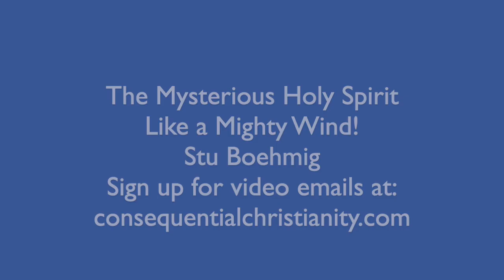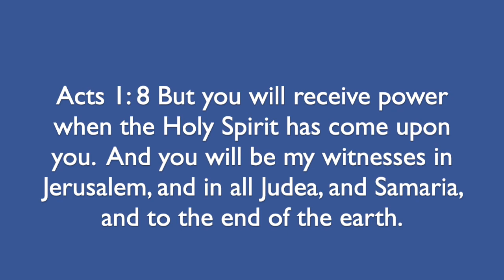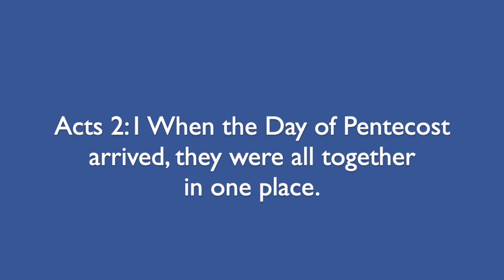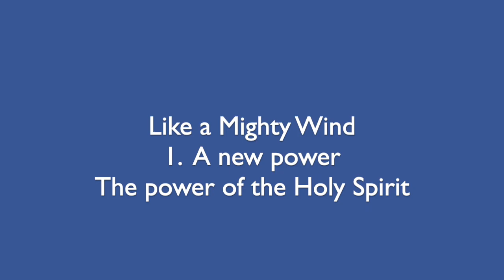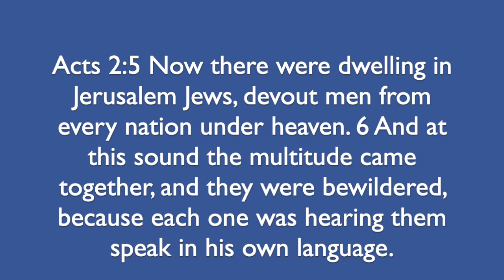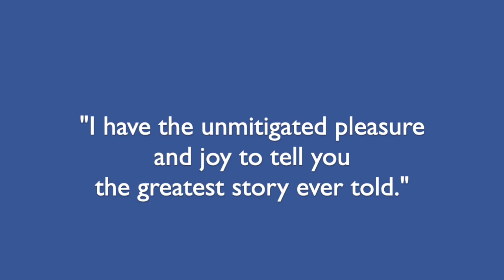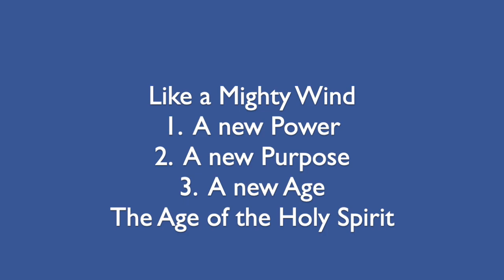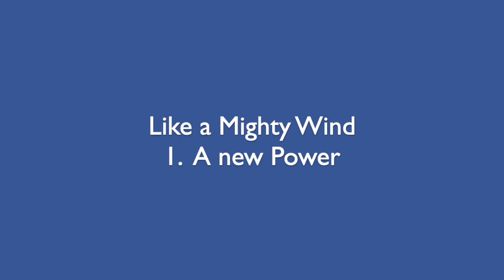6. Pentecost - Like a Mighty Wind!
We live in a new age, the end of the ages, the last of days. There is no more exciting time to be alive for the believer. We have a truth to believe in and a calling to live out. There is only one more event to happen in the history of salvation. The return of Jesus. Let’s get in the game!